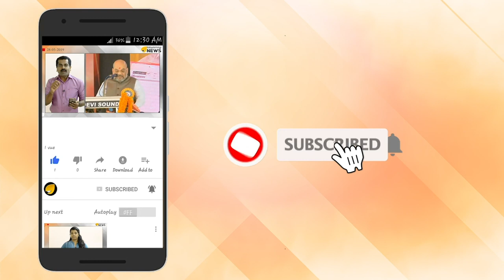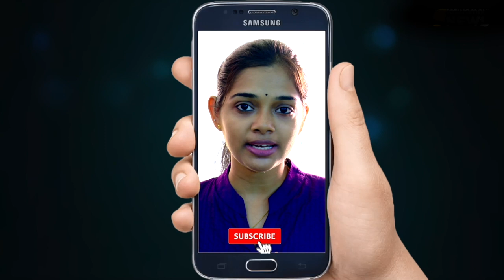വിശാലിന്റെ ബലിദാനത്തിന് ഇന്ന് ഏഴ് വയസ്സ്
എബിവിപി നേതാവ് വിശാലിന്റെ വീര ബലിദാനത്തിന് ഇന്ന് 7 വയസ്.2012 ജൂലൈ 17നാണ് ചെങ്ങന്നൂര്‍ ക്രിസ്ത്യന്‍ കോളേജില്‍ ഇസ്ലാമിക ഭീകരവാദികളുടെ അക്രമണത്തില്‍ വിശാല്‍ കൊല്ലപ്പെട്ടത്. ചെങ്ങന്നൂര്‍ നഗര്‍സമിതി പ്രസിഡന്റായിരുന്നു മുളക്കുഴ കോട്ട ശ്രീശൈലം വീട്ടില്‍ വിശാല്‍.മതതീവ്രവാദികളുടെ കത്തിക്കിരയാകുമ്പോള്‍ വിശാലിന്റെ പ്രായം 19 വയസ്